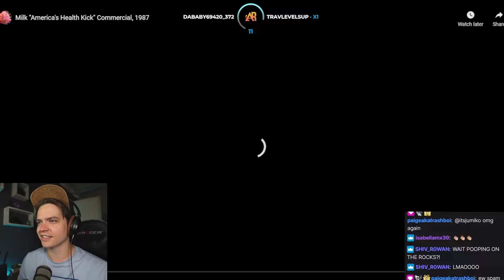80s MILK AD LIES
Rediscovering the lies I was told as a kid to drink milk.

Join me on twitch, ask questions about voice acting in Los Angeles, play games with me from MMORPGS to Battle Royals and FPS live on stream!